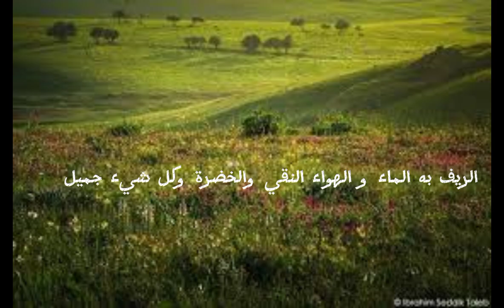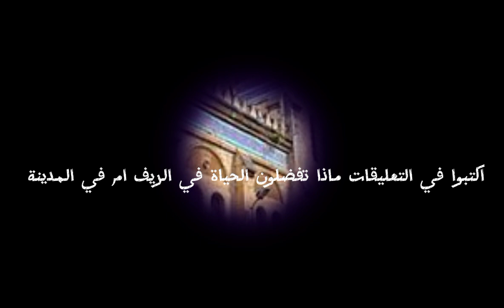شاهدوا ما الفرق بين الحياة في الريف ام الحياة في المدينة ؟